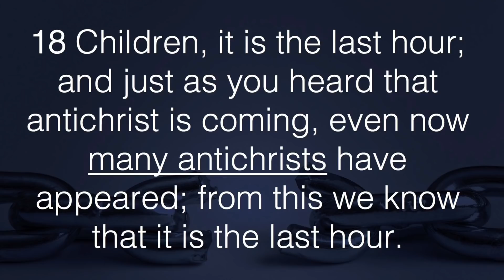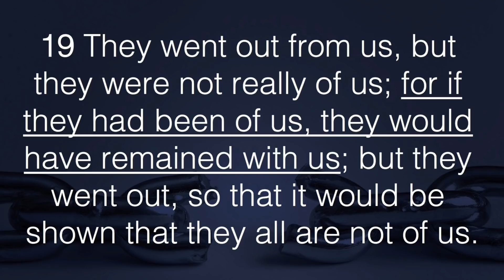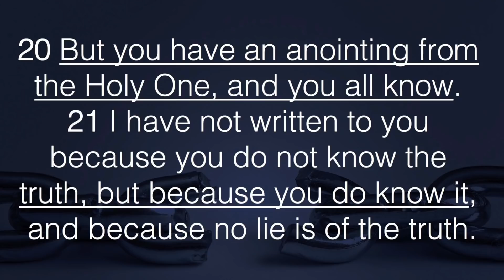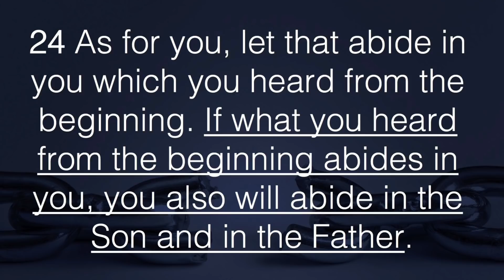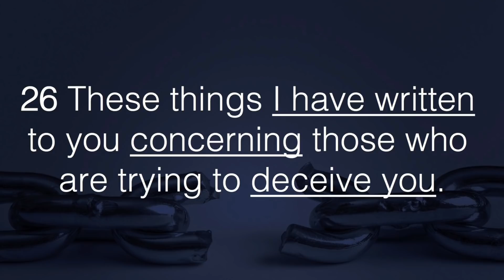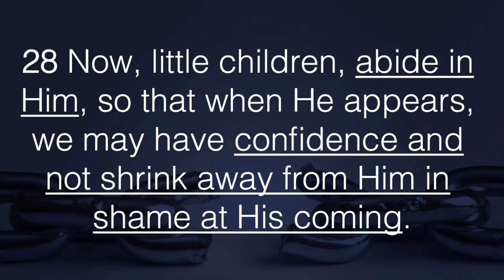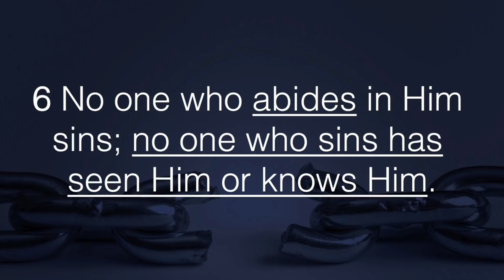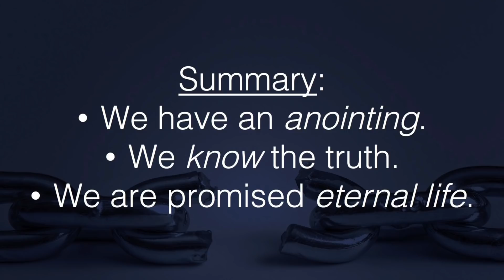03/18 - His Love, His Light, His Life! (Part 3)